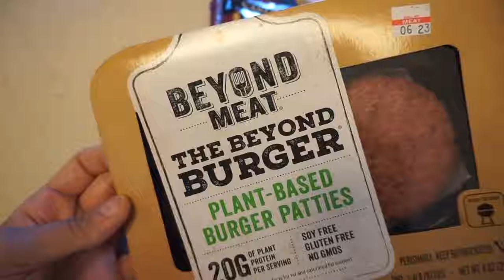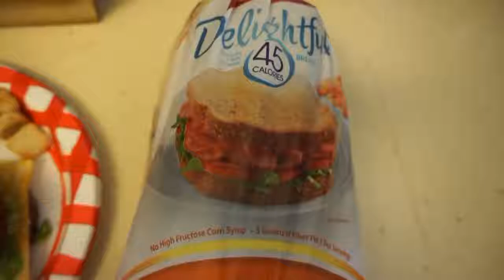Tipps und Tricks zum abnehmen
Es muss nicht immer eine radikale Diät sein um erfolgreich anzunehmen. Oft reichen auch einfache Mittel